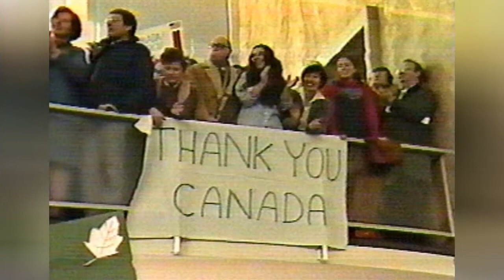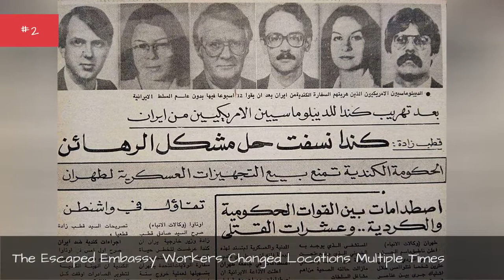The True Story Behind The Movie 'Argo' 👑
Iran and the United States have a tumultuous relationship that remains in turmoiltoday. After the CIAhelped install ShahMohammad Reza Pahlavi, the shah overturned Iran's constitutional monarchy and became a dictator. The shah, and by extension the US, was responsible for countless human rights failures.Shah Pahlavi fled the country in 1979 after Iranian citizens deposed him. The US allowed the shah to enter its country to undergo medical treatment in late 1979, which angered Iranians who wantedthe shahextradited to Iran to face a court on charges ofhuman rights violations, thus setting the stage for the infamous Iran hostage crisis.
The Iran hostage crisis occurred on November 4, 1979, when a peaceful protest turned into a takeover of the American embassy in Iran. Protestors climbed the walls of the embassy and took 52 hostages for over a year. The few who escaped faced a difficult challenge: They had to remain in hiding and figure out how to covertly leave the country. With the help of the Canadian embassy, six Americans hid out in Iran for three months as other US-owned properties were raided by demonstrators. They managed to escape by pretending to be film producers scouting locations in Iran, an operation which came to be called the "Canadian Caper." The 2012hit Argo told the story of the escaped diplomats. While the film slightly embellished the truth, the tale is a compelling one regardless.
Photo: Assabah/Wikimedia Commons/Public Domain
0:00 - Intro
0:00:08 - Ambassador Ken Taylor Closed The Canadian Embassy And Left To Canada After Knowing The Six Diplomats Were Safe
0:00:18 - Despite Extraction Of The Six Diplomats, 52 Americans Still Remained In Iran
0:00:29 - Just Like In 'Argo,' Everyone Cheered When The Plane Left Iranian Airspace
0:00:39 - Moving Through The Iranian Airport Was Nerve-Wracking
0:00:51 - The CIA Set Up A Dummy Film Studio And Fabricated A Convincing Production
0:01:07 - Mendez And The Six Americans Pretended To Be Canadian Citizens Looking To Film A Science-Fiction Movie, 'Argo'
0:01:19 - The Six Diplomats Presented A Problem For Negotiators In Washington
0:01:35 - The Escaped Embassy Workers Changed Locations Multiple Times
0:01:44 - Iranian Students Stormed The US Embassy In TehranAnd Took Hostages